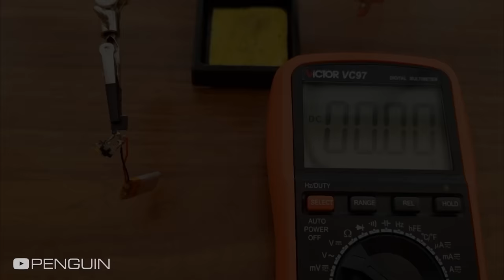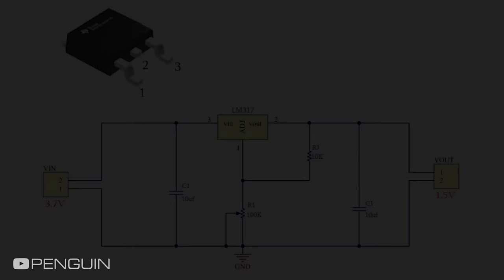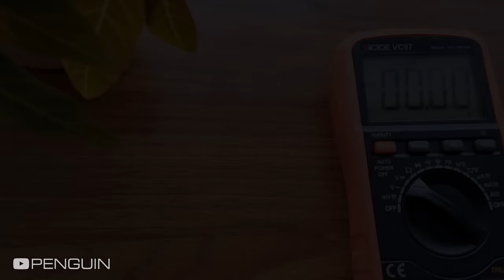How to make Rechargeable 1.5v Li-Ion battery | DIY Rechargeable 1.5v battery at home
In this video I show how to turn a non-rechargeable 1.5V battery into a rechargeable lithium battery at home and charge it with an adapter
To make this rechargeable battery, we use a 3.7 volt lithium battery and bring it to 1.5 volts using a reducing regulator.
To charge the 3.7V battery, we use the charging module, but due to its inappropriate size, we have to remove it from the board and change it to smaller dimensions.

List of tools and parts:
about this video :
rechargeable 1.5V battery
Rechargeable 1.5v Li-Ion battery
How to make Rechargeable 1.5v
 DIY Rechargeable battry